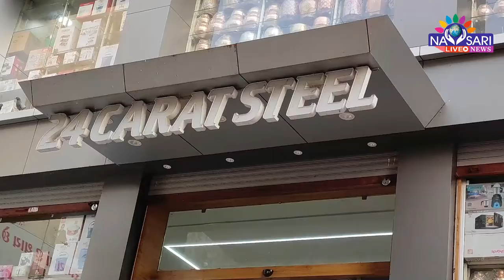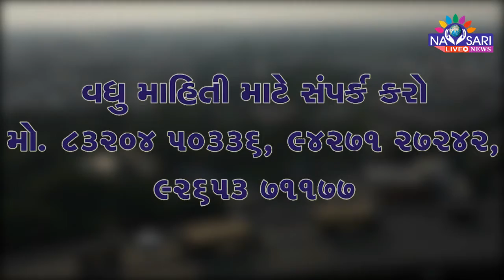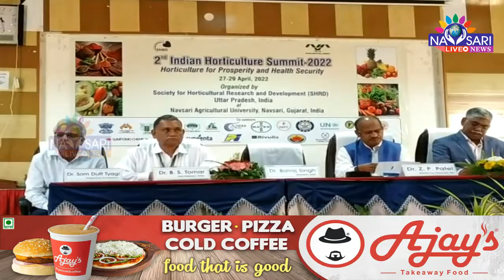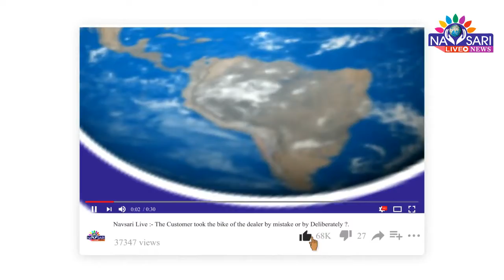Navsari Live :-Commencement of Horticulture for Prosperity and Health Security Seminar at NAU